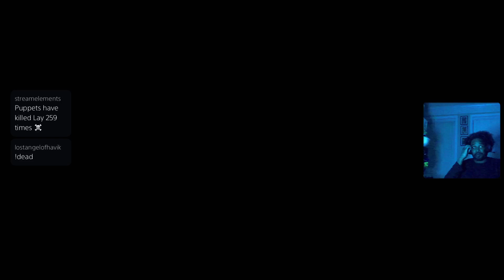LIES OF P | NAMELESS PUPPET | FULL BOSS FIGHT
Boss fight #23 in Lies of P! This was definitely the “Get Gud” fight. Imagine having the option to not fight this mf and not taking it 😭😭😭 Both my favorite and most challenging boss fight in the game. Right up there with other notable Souls and Soulslike bosses such as Melania, Owl Father, Nameless King (Hahahah!), Orphan of Koss and Isshin.

All boss fight vids will be uploaded from my stream!

As always if you like this video, please give it a like/comment.

Wanna hang out with me and chat regularly?